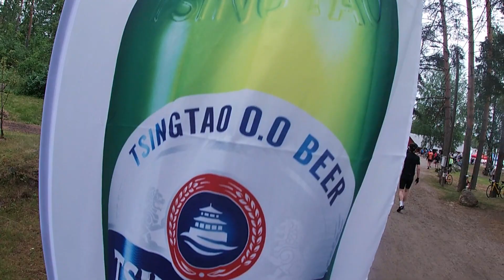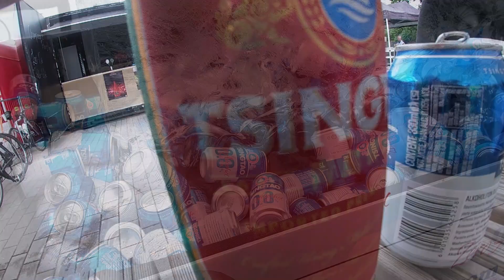Koronasta kolmesataselle - Saimaa Cycle Tour 2022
Koronasta kolmesatasella on videosarja, missä koronan sairastamisen jälkeen lähden itseäni treenaamaan 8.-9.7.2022 järjestettävään Saimaa Cycle Tour -pyöräilytapahtumaan, missä minulla on tarkoituksena pyöräillä 300 kilometriä!
Tässä on videosarjan päätösjakso, missä kooste itse Saimaa Cycle Tour 2022 tapahtumasta.